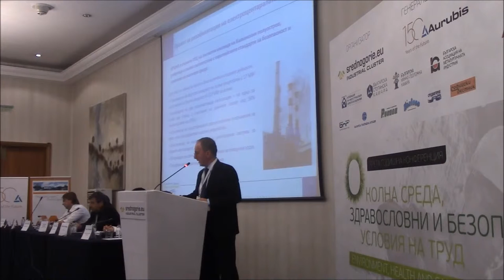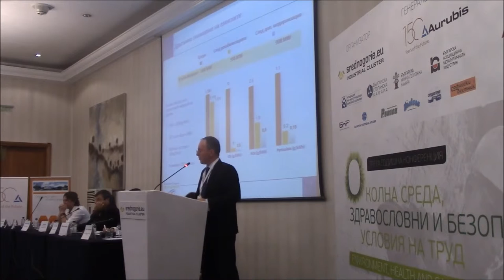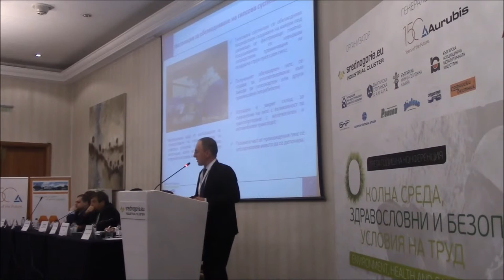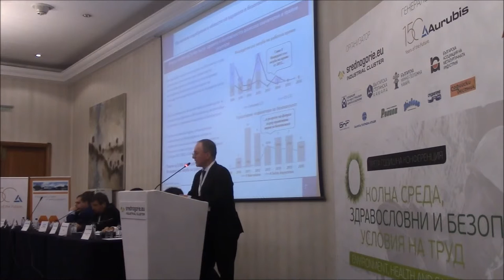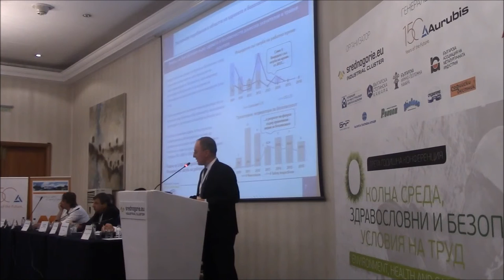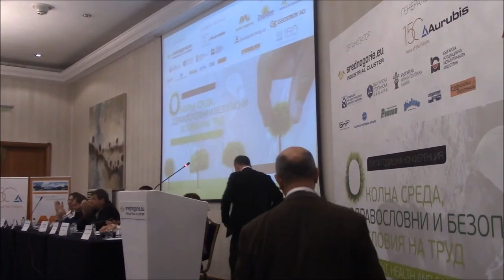Добри практики по ЗБУТ в КонтурГлобал Марица-Изток 3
Презентация на г-н Красимир Ненов - заместник изпълнителен директор на КонтурГлобал Марица-Изток 3.